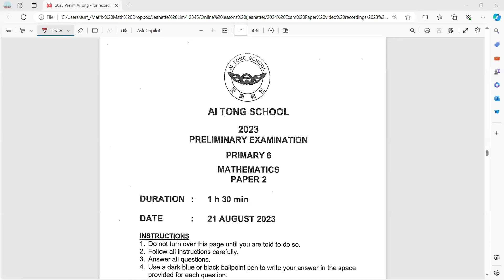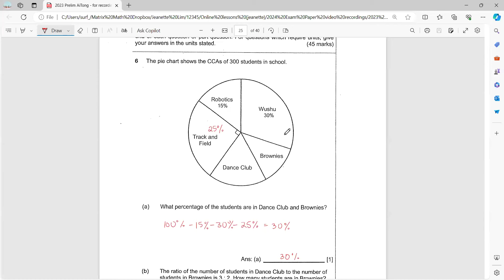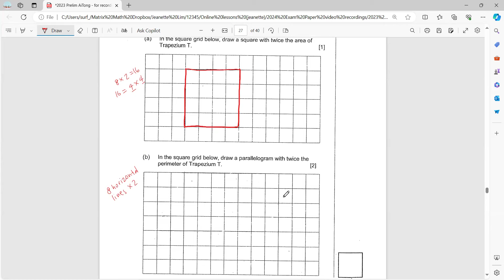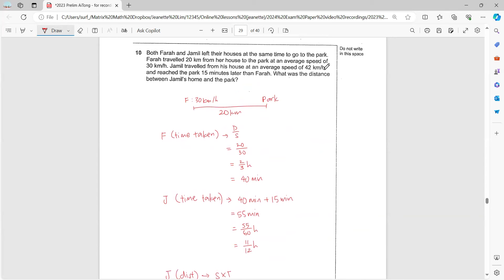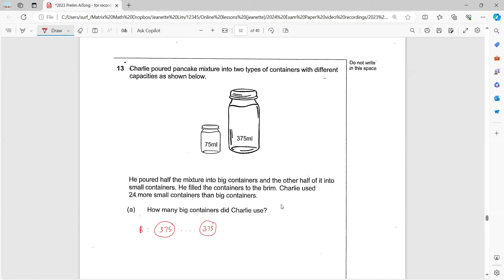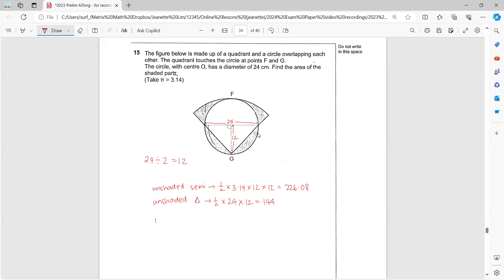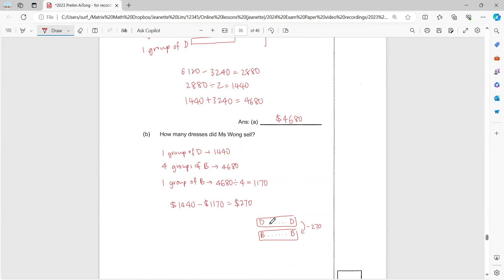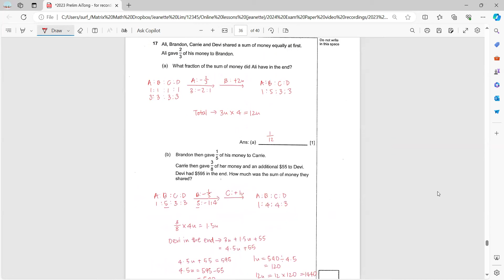Primary 6 Ai Tong Prelim Paper 2 2023 Exam paper Video Solutions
In this video, we’ll walk you through solving past year top school exam papers, helping you master the concepts and techniques needed to excel in your exams.

🔍 What you’ll learn:

Step-by-step solutions to challenging problems
Key strategies for tackling exam questions
Tips for improving your problem-solving skills

✨ Stay Updated:
Your support helps us continue to create valuable content for students like you.